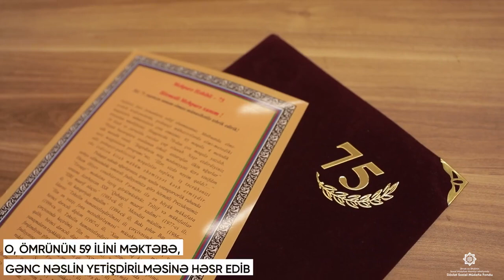Röyalarımda da məktəb görürəm